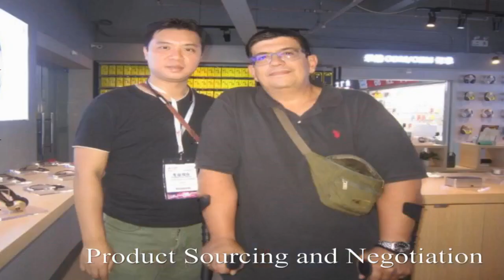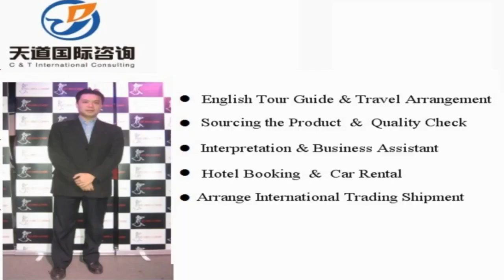Apparel & Accessories Sourcing Services China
Vchat: huangyiyun328
Skype: michael_328_2

Hi, This is Michael, I am a professional sourcing agent of in China, and specialized in sourcing Apparel & Accessories in China. Our mission is to help you make doing business easy.

Michael Huang
C &T International Consulting Co.,Limited
Wechat: huangyiyun328
Skype: michael_328_2